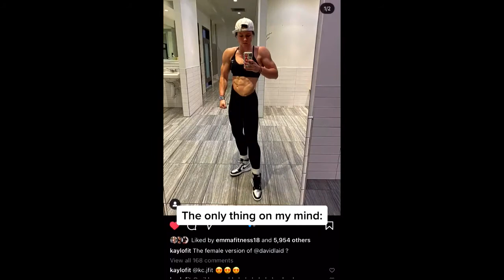Georgia Daniels 3 🔱 Prep + Lifestyle Coach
367Following
314.5KFollowers
24.4MLikes
Hustl Hrdr Prep + lifestyle coach @buckedup | @younglaforher
hoo.be/gdanielsfitness
Georgia Daniels | Online Coach
@hustl.hrdr COACH@buckedup | @youngla @younglaforher CODE: GDFITApply for 1:1 coaching⤵️
hoo.be/gdanielsfitness